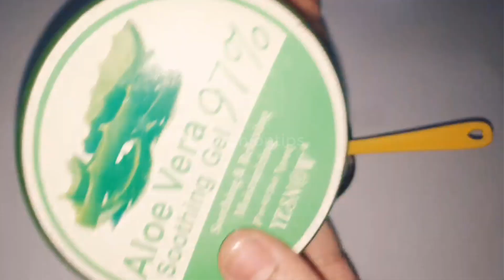Argent Skin Whitening DAY and NIGHT HUSNY E YOUSUF CREAM, GEL, SERUM and SCRUB | Husn E Yousuf CREAM